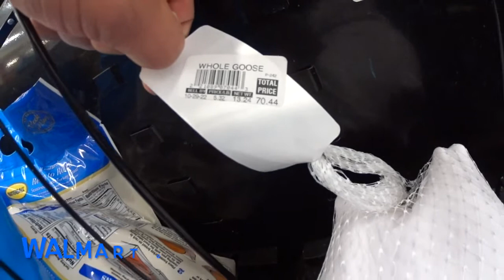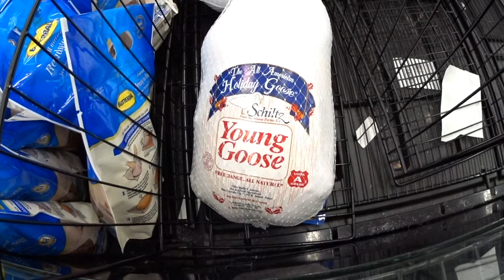Compare American Raised D'Artagnan Whole Goose to Walmart Frozen Young Goose 2020 Prices $200 vs $70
Compare American raised D'Artagnan Whole Goose price vs Walmart Frozen Young Goose 2020 Prices !   $200 vs $70